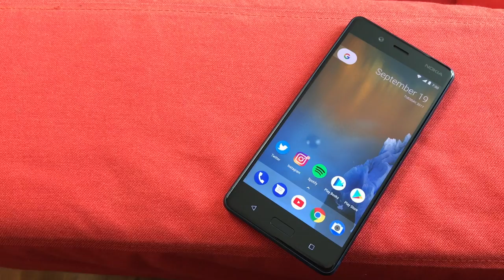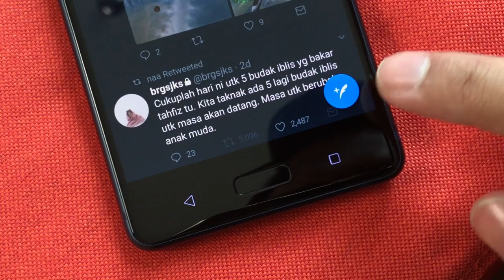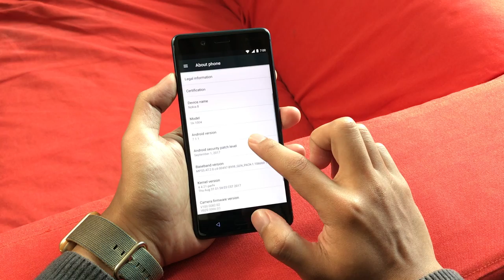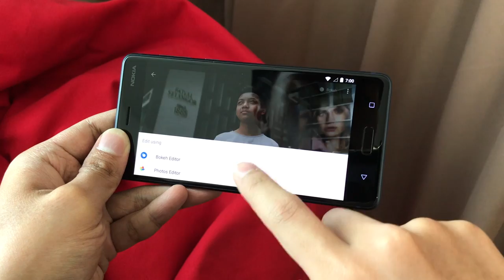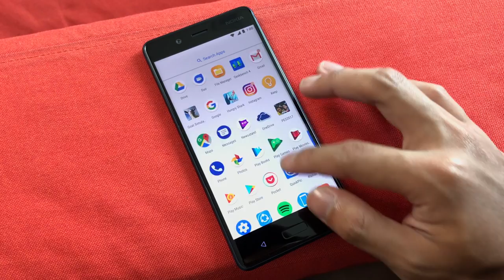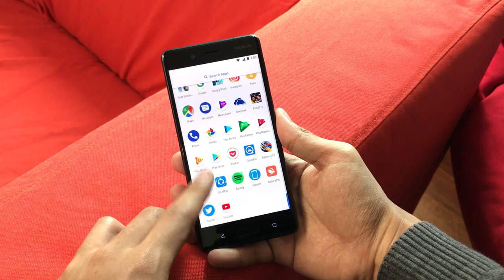Ulasan: Nokia 8 - Flagship RM2299 Dengan Dwi-Kamera ZEISS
Nokia 8 merupakan flagship sulung HMD Global yang menawarkan cip flagship terkini Snapdragon 835, dwi-kamera 13MP Carl Zeiss, dan sokongan Android terkini pada harga berpatutan.

Di Malaysia, ia telah ditawarkan pada harga RM2,299 dengan pilihan warna Tempered Blue, Polished Blue, dan Steel.

Spesifikasi:
5.3", IPS LCD, 2560 x 1440, 554 ppi
Qualcomm Snapdragon 835
4GB RAM
64GB + microSD (sehingga 256GB)
13 MP + 13 MP, f/2.0, 4K@30fps
13 MP f/2.0 (Hadapan)
3090 mAh

Pengulas & Suntingan Video:
• Arib Ismail: